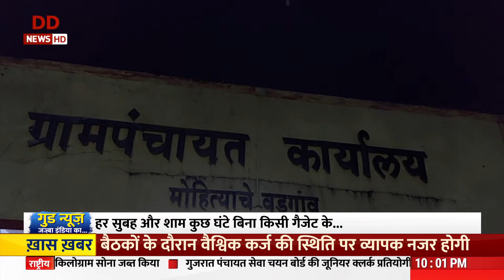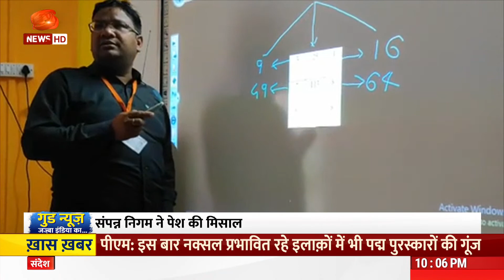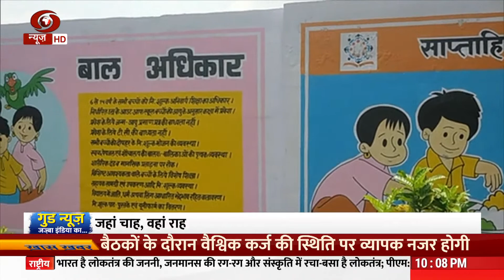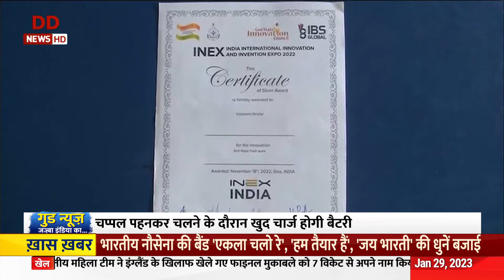गुड न्यूज़ जज़्बा इंडिया का | हिम्मत और हौसले की कहानियाँ